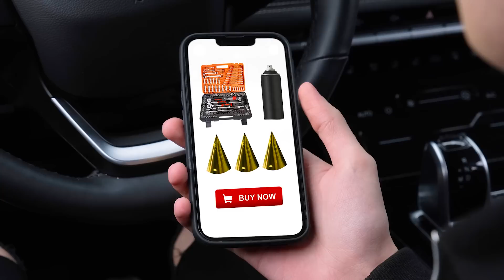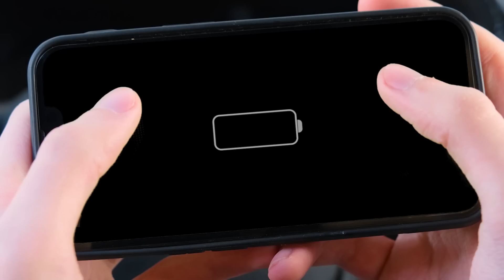Desafío de Comida Roja vs Comida Azul por Fun Challenge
¿Qué color te gusta más, azul o rojo? Cada uno de ellos es hermoso a su manera, y hay muchas delicias de estas flores.